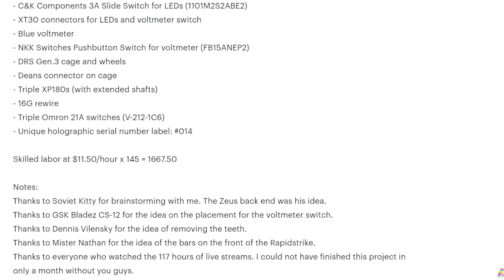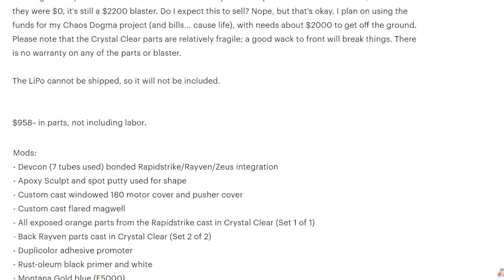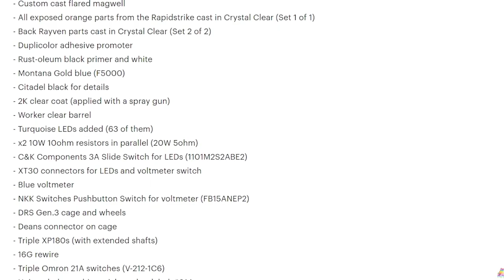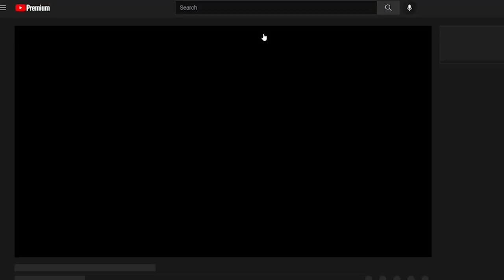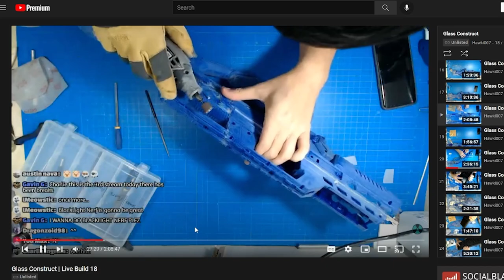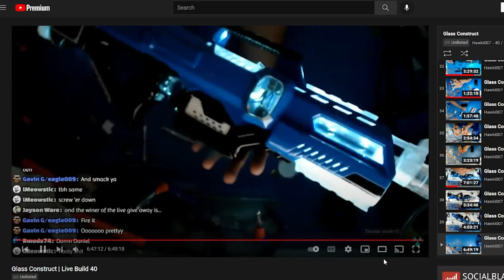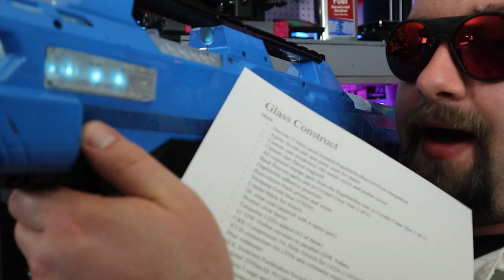The Worlds Most Expensive Nerf Gun!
Thank you so much PDK Films for Sending Flux Labs this amazing gift!